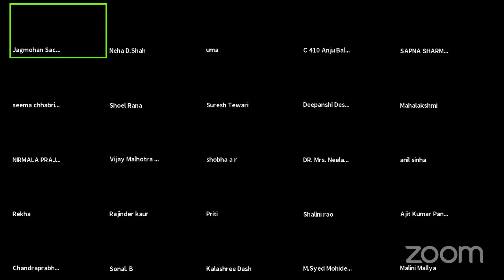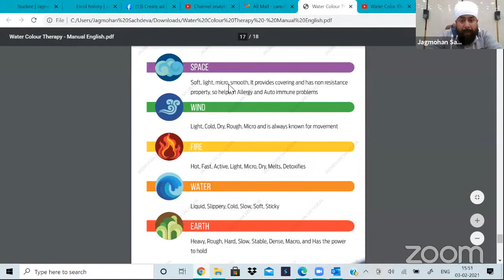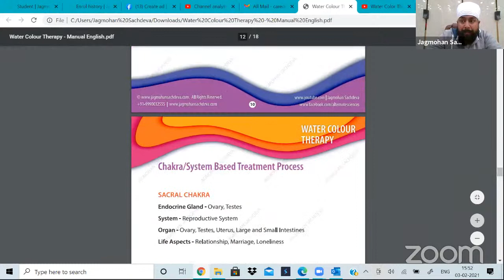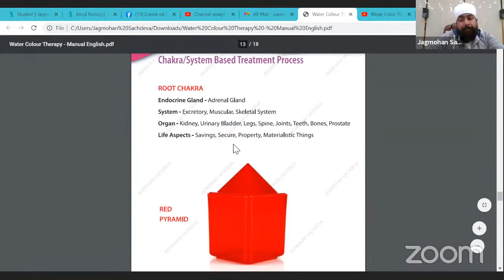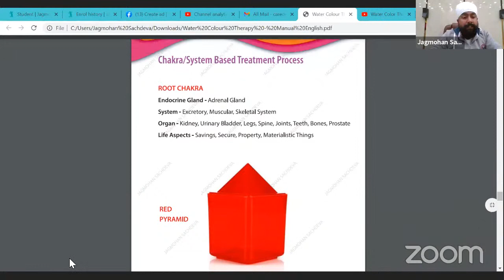Water Color Therapy